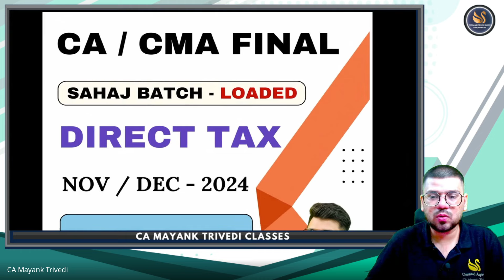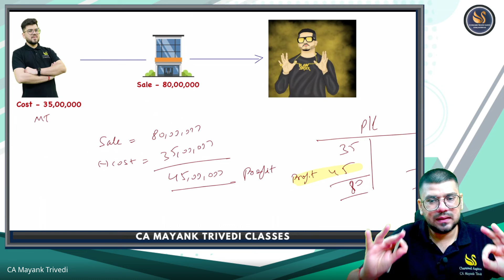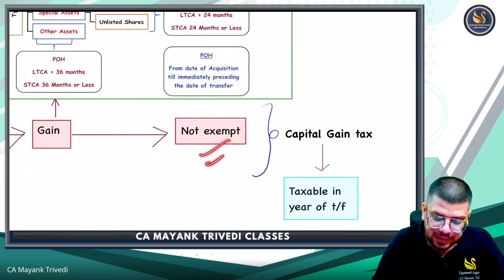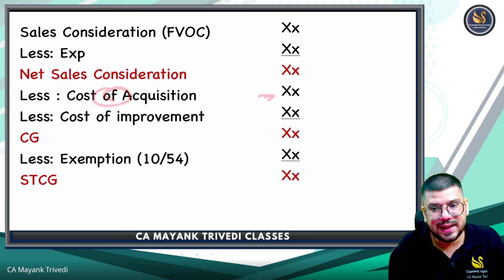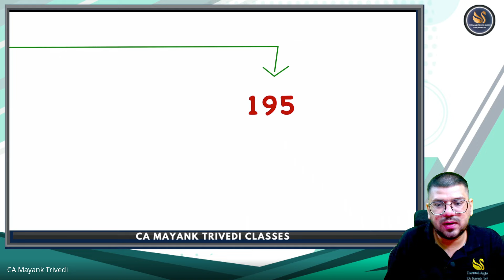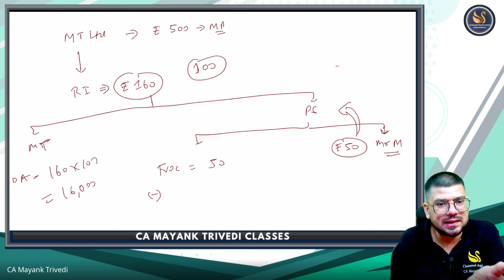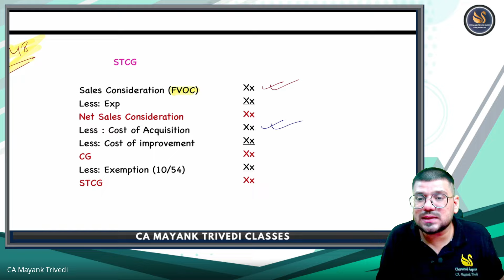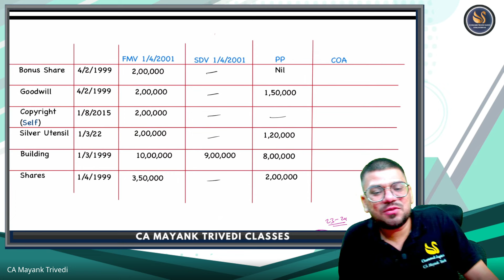Capital Gain Class 1 CA/CMA Final DT Full Lecture Nov/Dec 2024 Sahaj Batch Loaded Direct Tax Mayank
Hello friends, welcome to the video here we will be Covering Capital Gain chapter of Direct Tax applicable for CA Final and CMA Final November 2024 & December 2024 by CA Mayank Trivedi - Chartered Aspirants , CA Final CMA Final applicable for Nov/Dec 2024 , CA Mayank Trivedi Classes.
Direct tax classes , Indirect Classes  - CS Professional , ICSI, ICMA, CS Executive , New Syllabus , Latest Study Material , FTP , International Taxation